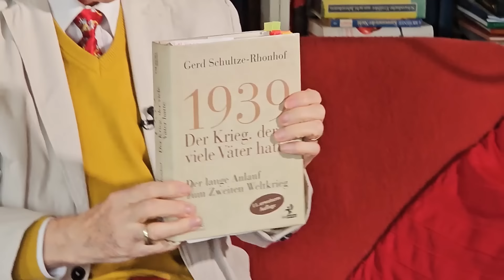Den Sieg der Ukraine wird es nicht geben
Ein Ausschnitt aus der Sendung „tv.berlin Spezial - Krieg in der Ukraine und die Folgen für Deutschland“